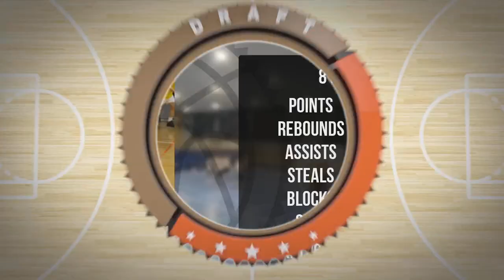Remigiusz Kowalewski Player Mixtape Piątek Div Wiosna 2023